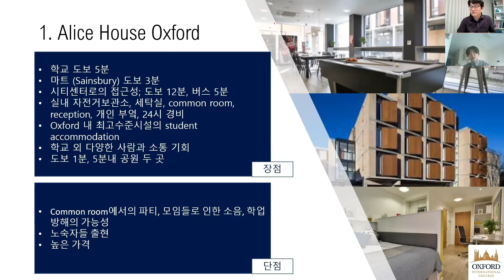[영국 A 레벨(A Level) ] Imperial College 학생의 OIC 세미나 part 7 : A레벨 하면서 어려웠던 점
이번 12월 12일에 온라인으로 진행했었던 영국 에이레벨 학교, OIC 졸업생 세미나 영상을 공유합니다.

현재 임페리얼 대학교에서 생화학을 공부하고 있는 관용학생이 직접 이야기해주는 영국 학교의 수업 방식이나 분위기, 또한 에이레벨을 공부하는 비법까지! 영국에서 에이레벨을 하고 영국 명문대로 진학을 꿈꾸는 학생들에게 굉장히 도움이 되는 자료라고 생각이 됩니다.😊

Imperial 학생의 영국 A레벨 학교 경험과 세미나 (Top 학교 입학 노하우)

위 세미나 내용 및 영국 에이레벨 등에 관심이 있으신 분들은 언제든지 연락주세요.
친절히 상담해드리도록 하겠습니다! 감사합니다.